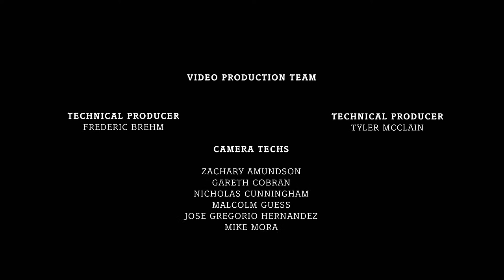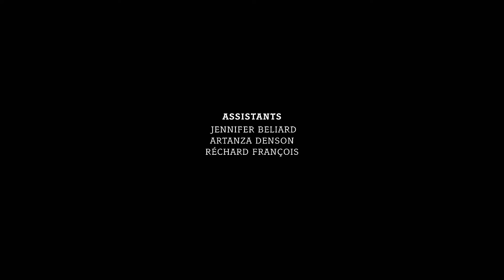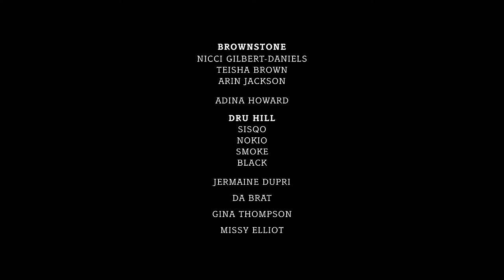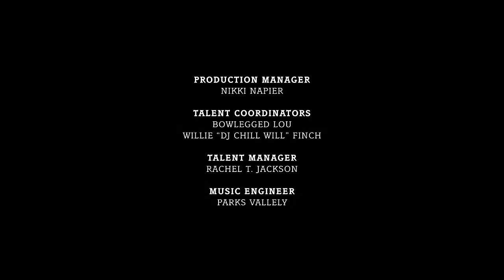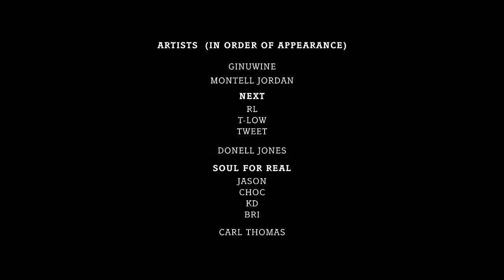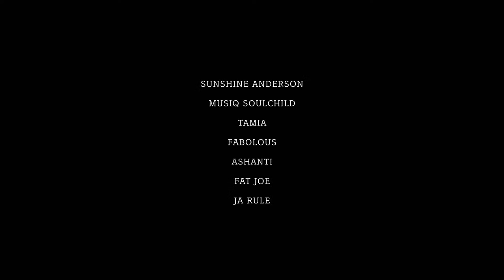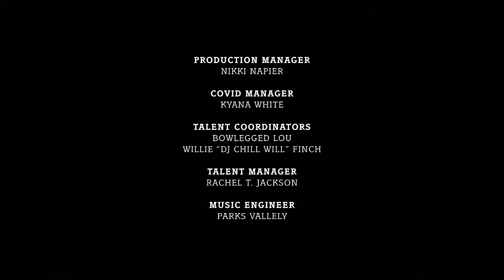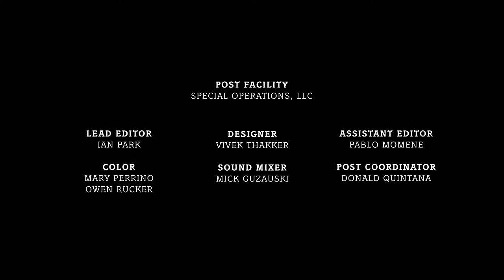Hip Hop & R&B Playlist W/ DJ Cassidy Passing The Mic To Missy Elliot, Nelly & More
Get ready for DJ Cassidy's Pass the Mic: BET Hip Hop Awards Edition 2022 TONIGHT 11:30/10:30c after